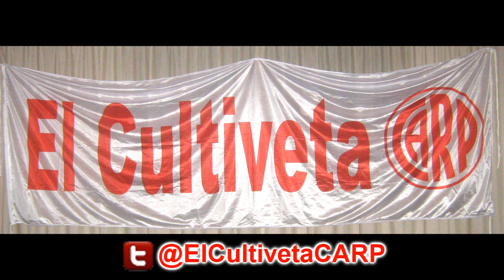(Costa Febre) Arsenal 0 vs River Plate 3 - 24ª - Superliga Argentina 2017/18 I ElCultivetaCARP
(Seguime en Twitter e Instagram: @ElCultivetaCARP) -Relatos: Atilio Costa Febre, Comentarios: Silvio Chattas- River Plate le ganó 3 a 0 a Arsenal en Sarandí, por la 24ª fecha de la Superliga Argentina 2017/18. Los goles Millonarios fueron convertidos por Exequiel Palacios, Corvalán en contra y Juan Fernando Quintero.